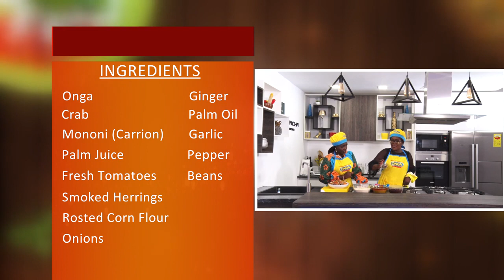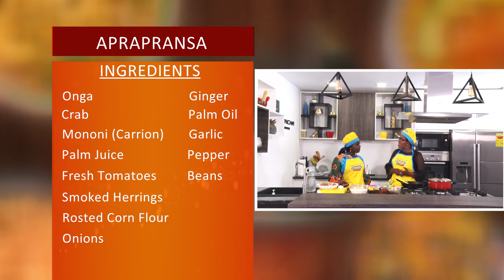How to Prepare Delicious Aprapransa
TV Host, Adwoa Nhyira teaches us how to prepare rich traditional Aprapransa